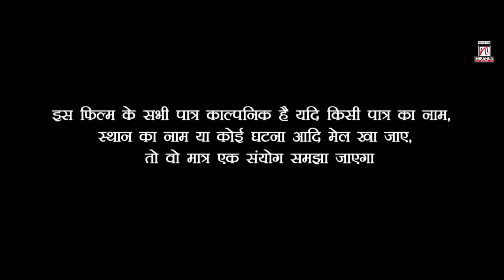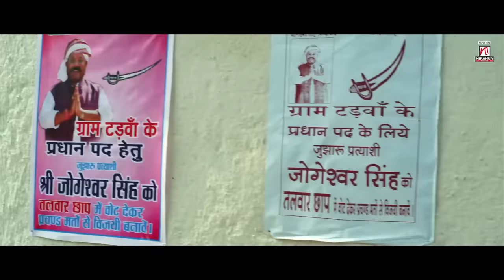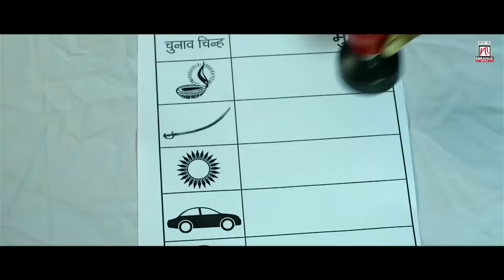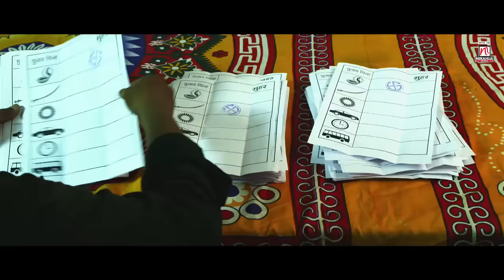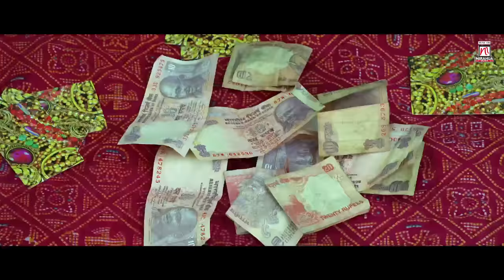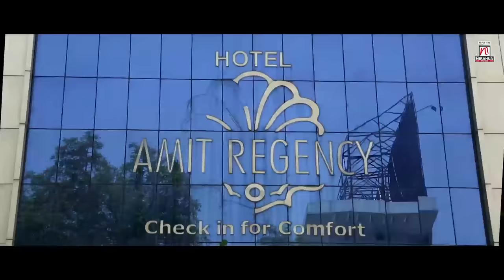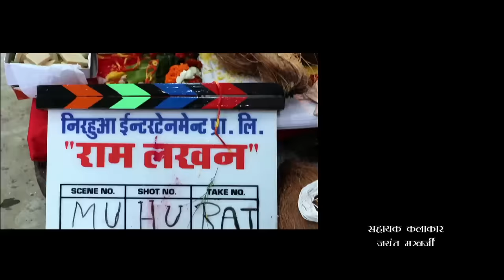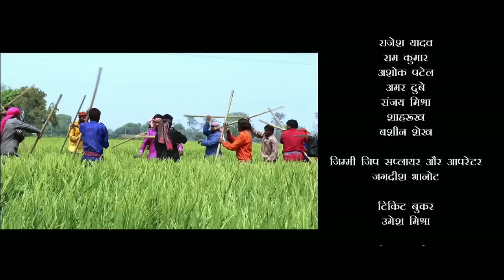RAM LAKHAN | Full Bhojpuri Movie | Dinesh Lal Yadav "Nirahua",Pravesh Lal,Aamrapali,Shubhi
Nirahua Entertainment Pvt Ltd Present
RAM LAKHAN
Star Cast : Dinesh Lal Yadav”Nirahua”, Pravesh Lal Yadav, Aamrapali Dubey, Shubhi Sharma, Manoj Tiger, Sanjay Pandey And Other’s
Producer : Pravesh Lal Yadav
Director : Satish Jain
Lyrics : Pyare Lal Yadav
Music on : NIRAHUA MUSIC